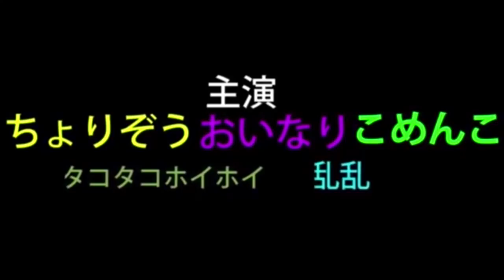先輩ホストが喧嘩し出したら後輩はどんな反応をするのか？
【メンバー】
ちょりぞう.おいなり.こめんこ.タコタコホイホイ.らんらん.ゆってぃー